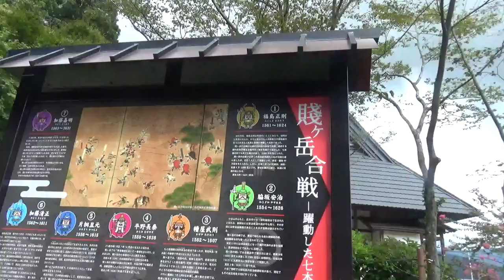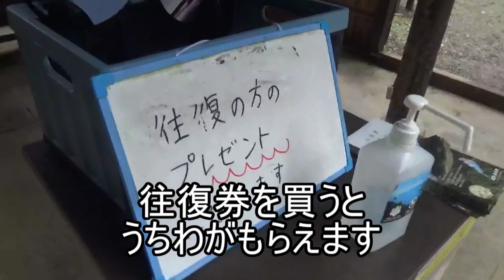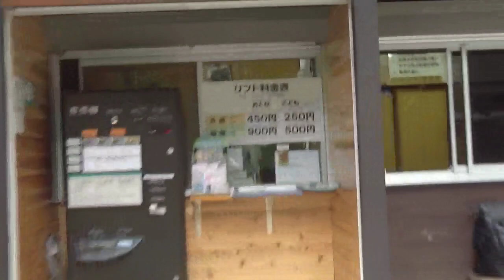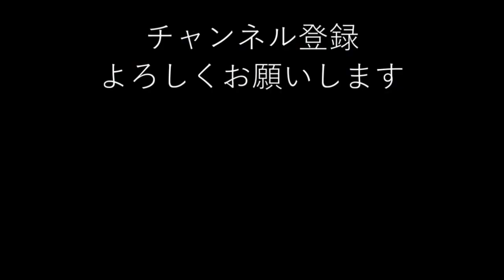【心霊下見のはずが旅行】賤ヶ岳の戦いの舞台の賤ケ岳へ。まさかの山登り、そしてその結果は・・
あくまで心霊スポットとして行ったので
幽霊いないと「見るもの」ないんですよね
(´・ω・`)
柴田勝家と豊臣秀吉が、織田信長が死んだ後の後釜になるべくして
起きた戦い。ここ見に行くなら景色を楽しむために来るべきで
歴史的な観点から見ても福井の柴田勝家が自害した神社見に行った方が価値あると思う。